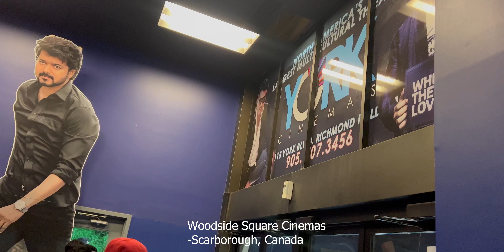துணிவு Review:மாஸ் FIRST DAY THUNIVU IN CANADA /FDSS/ Theatre response and review/ mallutamil/CANADA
THANKYOU FOR YOURTIME